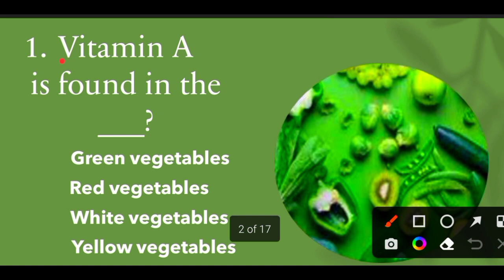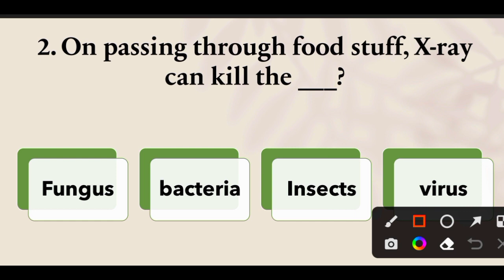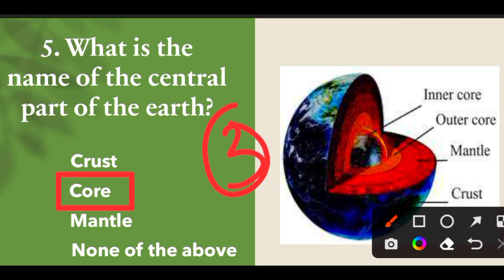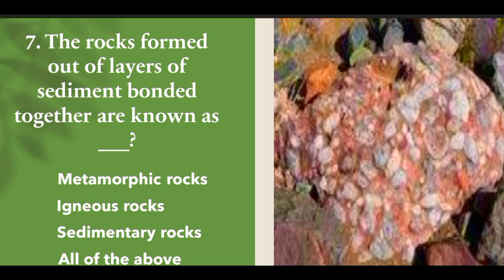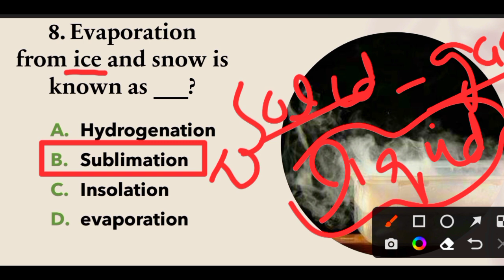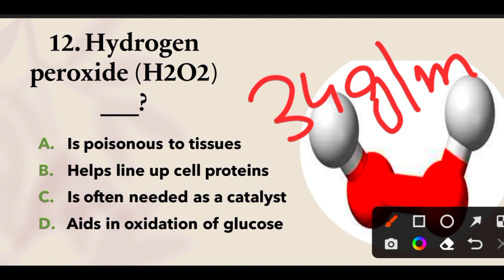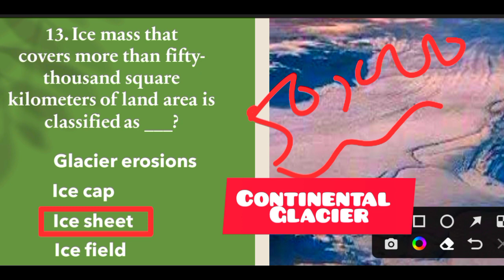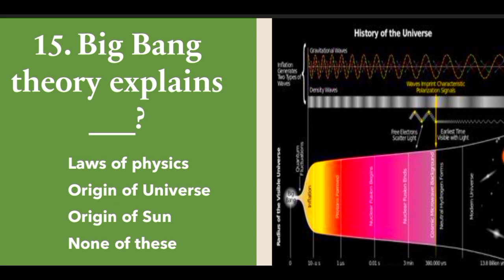Everyday science MCQs part "22" for pma, ppsc, css and fpsc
navy paf army all pak forces